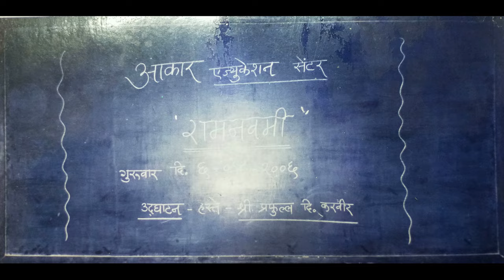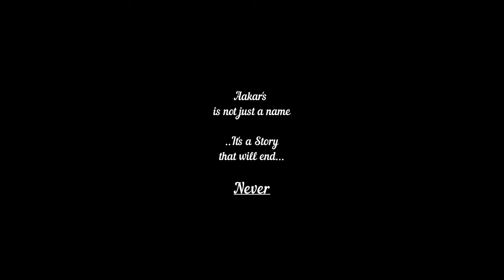Aakar's Legacy 2003 to 2023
Aakar's Education centre, Boisar, Chinchani, completed 20 years in August 2023. this is Aakar's Journey till date